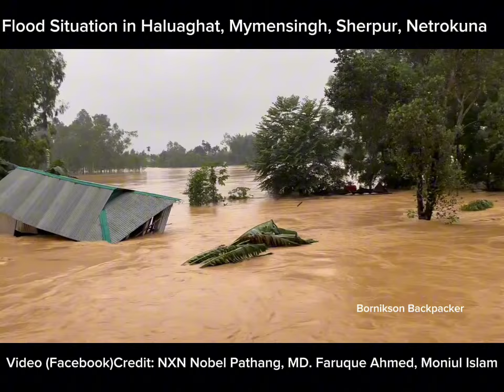India Border Bangladesh Flood 04-10-2024 (Haluaghat, Mymensingh, Nalitabari, Sherpur, Netrokuna) 🇧🇩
flood 2024,
flood 2024 bangladesh,
flood 2024 india,
flood 2024 china,
flood 2024 uk,
flood 2024 malayalam,
flood 2024 june,
flood 2024 news,
flood 2024 assam,
flood accident 2024,
flood afghanistan 2024,
dubai flood 2024 airport,
arunachal pradesh flood 2024,
america flood 2024,
flood 2024 bangladesh paragraph,
flood 2024 bd,
flood 2024 bihar,
flood bavaria 2024,
dubai flood 2024 burj khalifa,
kerala flood 2024 bolero